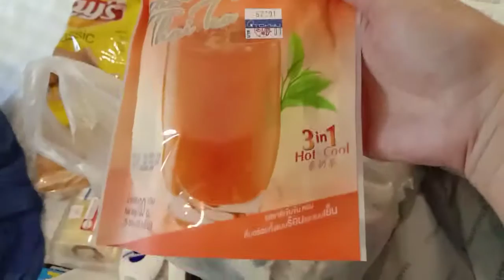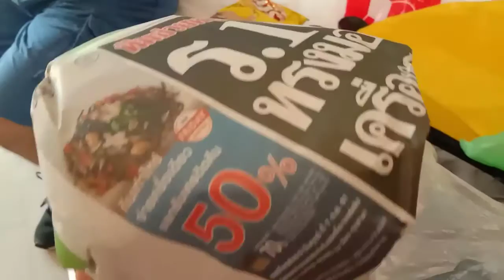ROAD TRIP GOING TO MBK CENTER BANGKOK AND SHOPPING/ DAY 1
Happy watching😍

WANT SEND SOMETHING TO US?

Fb: Ladyboss Miles April Yabo
Fb Page: Miles And Karl Photos And Videos